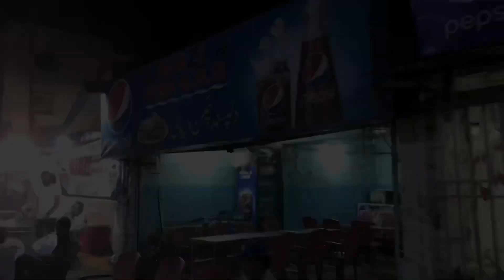Rashid SEA FooD / Party with friends full enjoy and entertainment vlog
10kviws#in#vlog